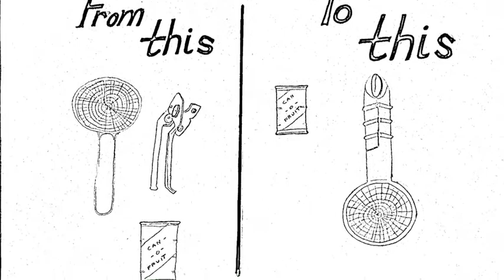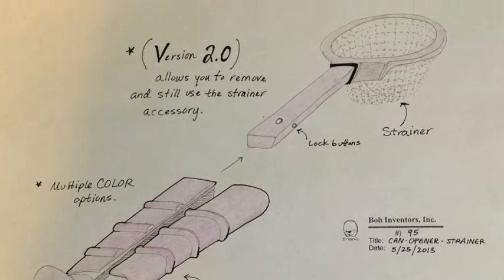"The Can-opener-Strainer," By Boh Inventors, Inc.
This is a time saving gadget of convenience that combines a strainer with a can opener that allows all consumers one less utensil in the kitchen drawer, and space as well as time savings. $